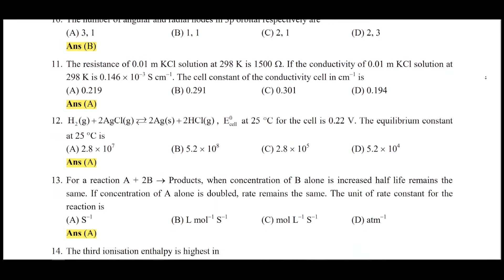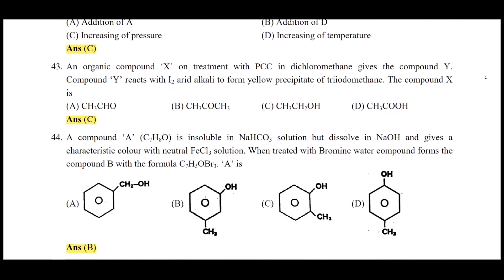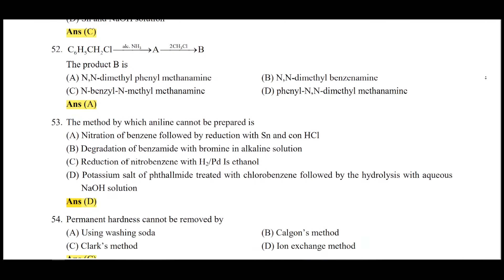KCET 2024 CHEMISTRY ANSWER KEY|100% CORRECT ANSWR|KCET SOLUTION|KCET PROVISIONAL KEY|KCET SAMCLASSES